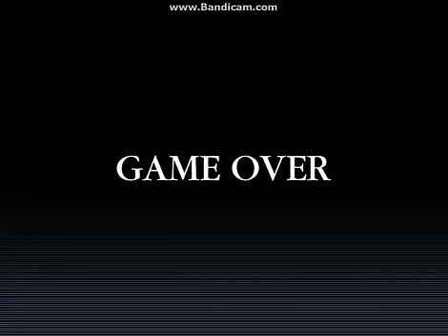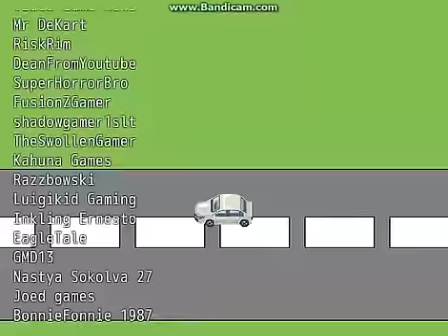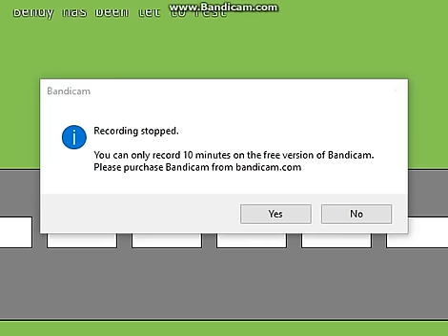Reese V Bendy Dawn of Ink! (Bendy and the Ink Machine Reese's Story Chapter 6)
This is the finally showdown! Bendy vs Me, Me vs. Bendy in the Ultimate battle of Blood and Ink!

This is the story of Reece in the bendy and the ink machine story.
please support the original bendy and the ink machine on
Original character sprites and sprite inspiration from Oplexitie on deviant art, please credit them

This game was made by anarack worriors
The music is made by Meatly the Creators of the real game